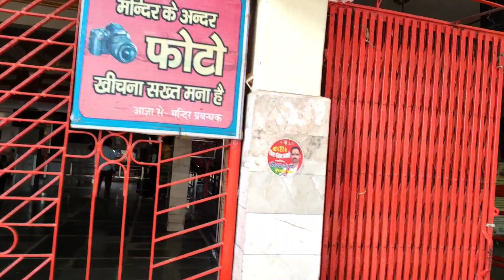Lehra devi temple maharaj ganj uttar pradesh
lehra devi temple,